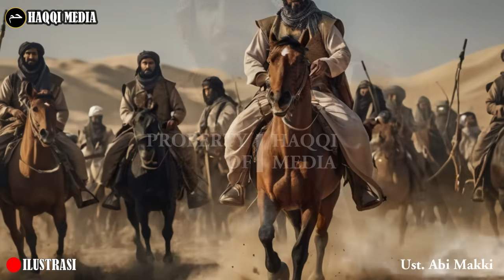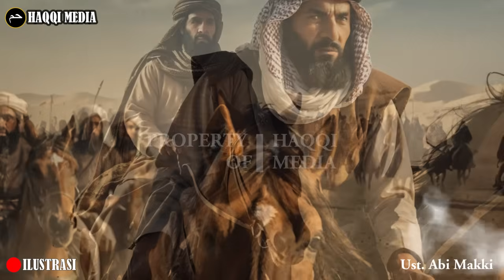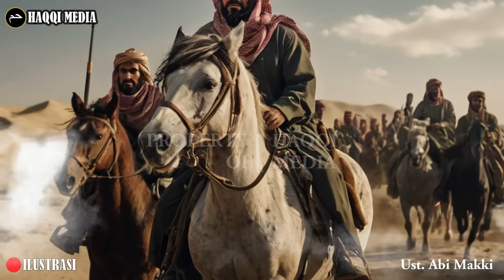Kisah Umar bin Khattab - Keistimewaan Umar bin Khattab yang Diutarakan Rasulullah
Umar bin Khattab ialah salah satu sahabat Rasulullah yang namanya tidak asing lagi di telinga umat muslim. Umar bin Khattab sering diceritakan dalam berbagai kisah perjuangan Rasulullah dalam menyebarkan agama islam. Umar mendapat julukan dari Rasulullah “Al Faruq” yang artinya orang yang mampu memisahkan kebenaran dengan kebatilan. Umar berasal dari salah satu rumpun suku Quraisy yang memiliki keluarga kelas menengah hingga ia mampu membaca dan menulis. Kemampuan tersebut ialah sesuatu yang langka di masa itu.